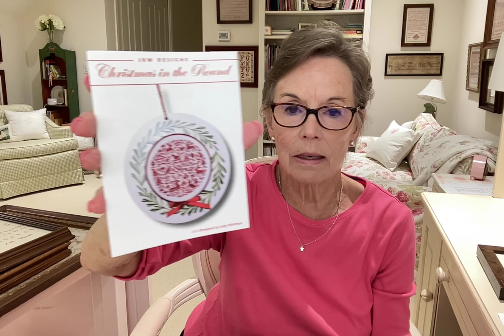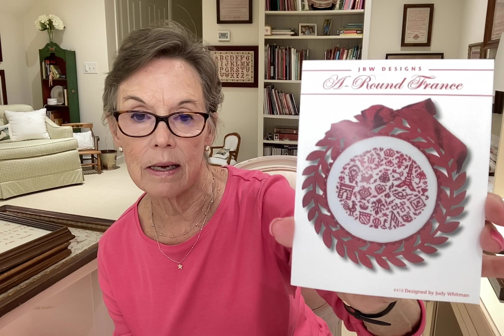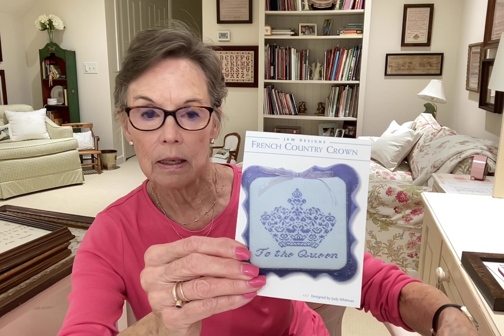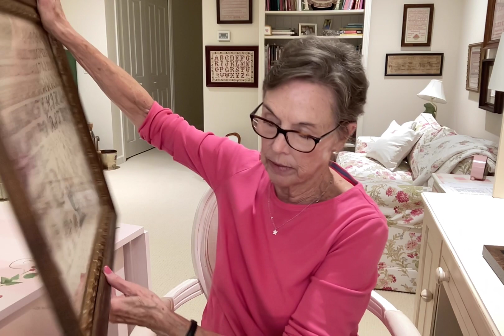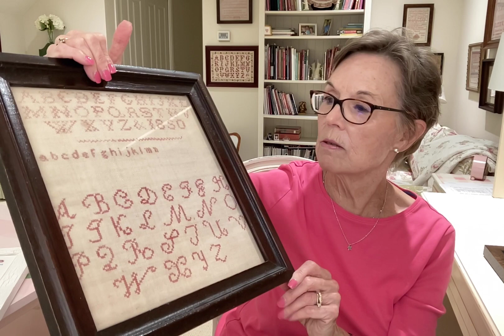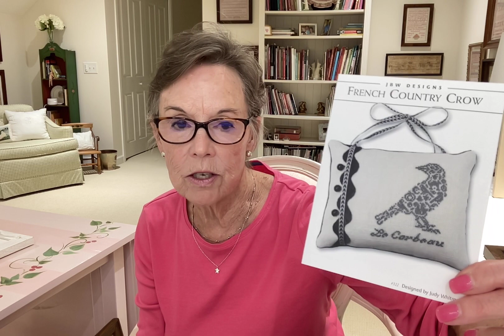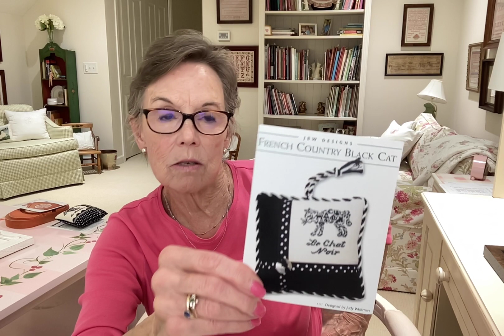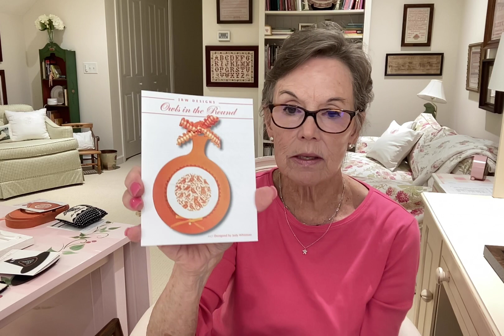JBW Flosstube #49: From the sublime: Sampler September to the festive Fall and Halloween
Several products are reviewed at the beginning of the video which would be perfect for finishing a number of designs.
All are from Hobby Lobby and have the following product numbers:
Joy stand: #5434147  Perfect for Christmas in the Round, Alphabet in the Round, A-Round France, or any other number of round designs.
Wooden tree - ideal for any of my Christmas Tree Collection designs: #55449951.  A flat wooden tree shape.
Wooden wreath: #5927660 - works with the Alphabet in the Round and
A-Round France - stitched over one on a #28 fabric.
A number of antique samplers were shown, along with several of my own designs. They included the following titles - still in print:
Antique Vase Sampler - Being reprinted this week
Chintz Sampler
Alphabetique - a sampler of French motifs
Green Gables - to honor Anne
Ode to Britain
Antique Sampler Collection books I and II
Festive Fall and Halloween designs were shown also and included:
Alphabet Owl
French Country Crow, Black Cat, Ghost, Pumpkin, Owl and Witch - all separate titles
Halloween in the Round
Owls in the Round.
Friends of JBW Designs FB page - this weeks contest includes the following designs: French Country Crown, With Love, and Ode to Britain.
Annie of The Proper Stitcher
Arties of The Vintage Stitcher
Chrissy of Finally a Farmgirl
And many others who have been showing my designs and sharing them with the stitching community.
Some of my older design are available on my website - under the heading: Shop.